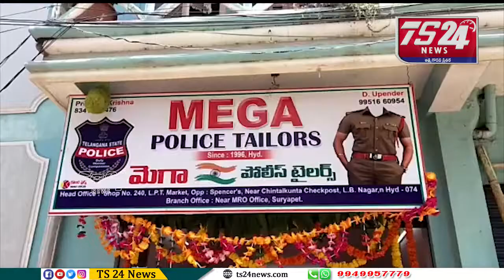MEGA POLICE TAILORS షాప్ ని ప్రారంభించిన మున్సిపల్ చైర్ పర్సన్ |TS24 News